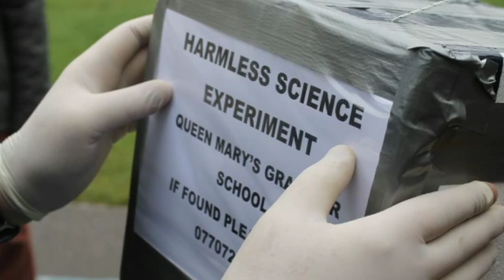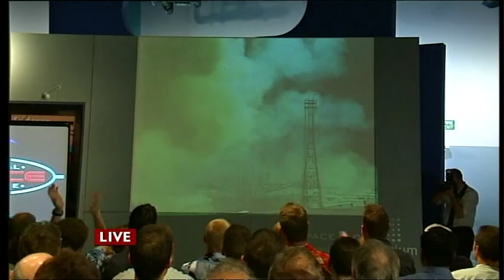Missing space camera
People from North Hampshire and Reading are being asked to help track down a school science experiment that's gone missing. Project Horizon was designed to capture photos from the edge of space. Pupils at a school in the West Midlands launched a camera on a high altitude weather balloon last month but the box containing all the scientific gizmos went missing on landing in Hampshire and the school think someone has taken it to Reading.